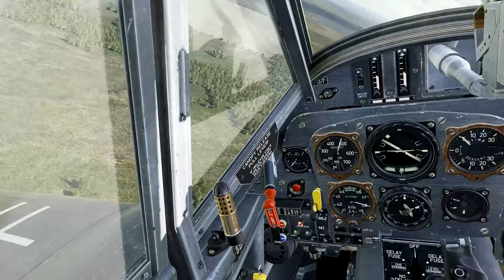Win, lose, or draw ? (DCS BF109K4)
BF-109 K4 vs Spitfire